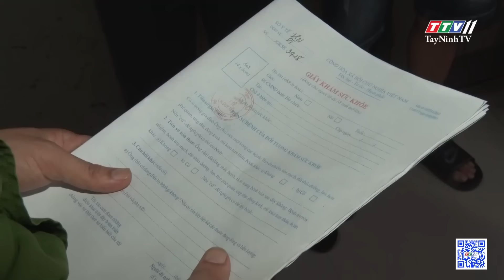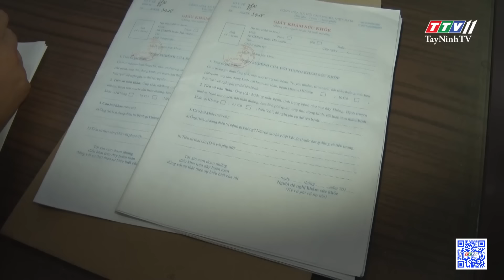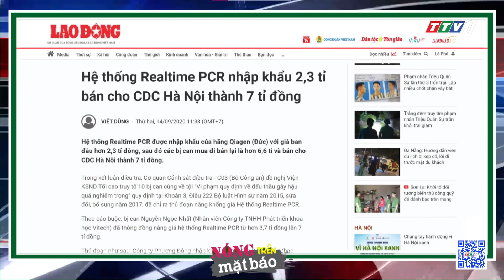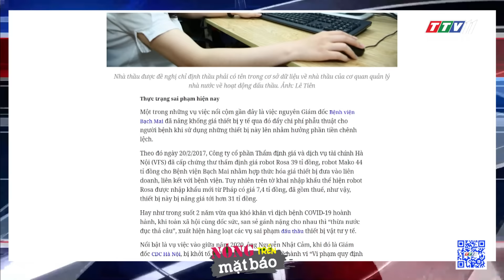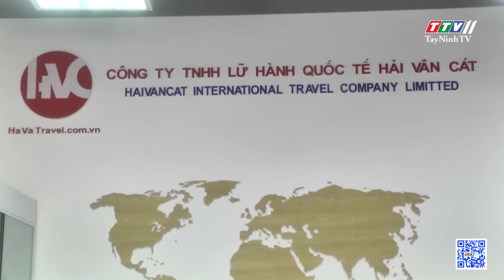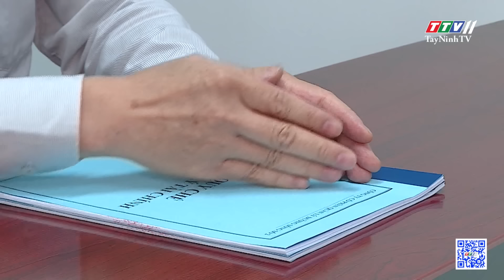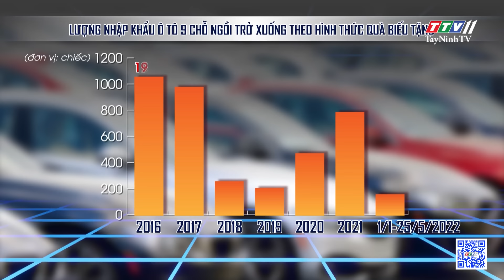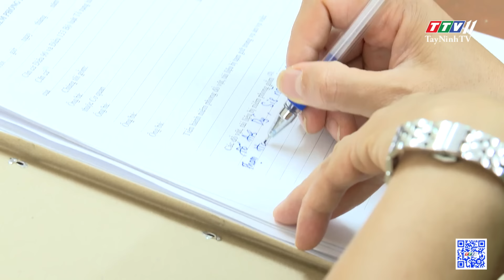24h Chuyển động 02-6-2022 | Tin tức hôm nay | TayNinhTV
24h Chuyển động 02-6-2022 | Tin tức hôm nay | TayNinhTV
24H NÓNG
01:08 • Bắt 3 đối tượng mua bán giấy khám sức khỏe giả
02:29 • Bắt kẻ lừa bán nông sản online chiếm đoạt tiền người mua
03:24 • Bắt vụ cướp giật điện thoại, lòi ra ổ trộm xe
04:25 • Cây xanh bật gốc đổ đè vào 3 người đi xe máy
05:42 • Tại sao các bệnh viện có thể dễ dàng “thổi giá” thiết bị y tế?
10:23 • Thay thế động vật hoang dã trên sân khấu xiếc
13:14 • Đà Nẵng chuẩn bị sẵn sàng cho mùa du lịch cao điểm
15:39 • Cầu kính Bạch Long được trao chứng nhận kỷ lục guinness dài nhất thế giới
17:43 • Xe sang “đội lốt” quà biếu trục lợi tiền thuế
24H NÓNG
21:36 • Phát hiện nam sinh viên thuê căn hộ trồ.ng c.ần s.a
22:56 • Triệt phá đường dây m.ua bá.n m.a tú.y số lượng lớn
23:57 • Phát hiện cơ sở giế.t m.ổ, lưu trữ hơn 2,3 tấn thịt heo
25:04 • Thú vị trải nghiệm du lịch cùng đồng bào Pa Cô